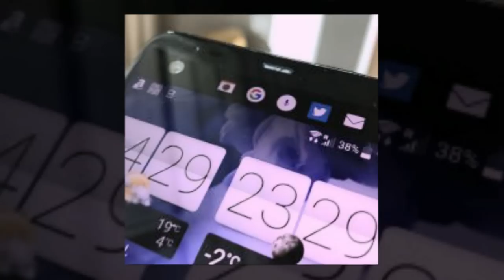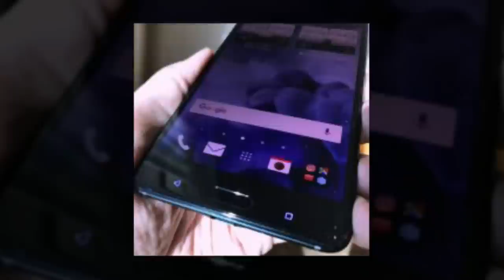HTC Ocean Note real first photos #2017 New Phone From Htc #2017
HTC Ocean Note #2017 New Phone From Htc #2017
First Leak Of HTC U Ultra I Ocean Note - First Hands-On Photos Reveal A Secondary Display, QHD 6-Inch Panel ...
HTC U Ultra aka Ocean Note
This is live shots of what is said to be the HTC U Ultra, also known as the " Ocean Note " they reveal a secondary display, clearly visible above the main QHD 6-inch panel.
specs on the U Ultra - 4GB of RAM and 64GB of storage.
The brand new 10nm Snapdragon 835 should be a part of the mix as well. Other notable aspect of the HTC U Ultra should include a 4000mAh battery and a 16MP selfie snapper.
They come in white, blue, black and pink or rose gold color.